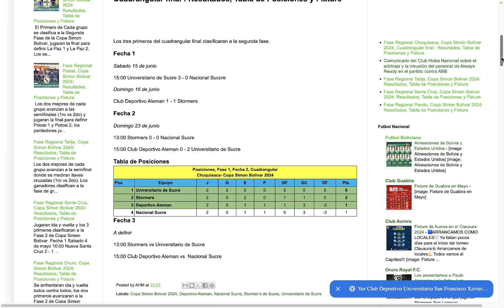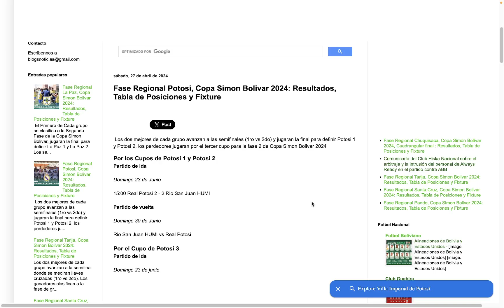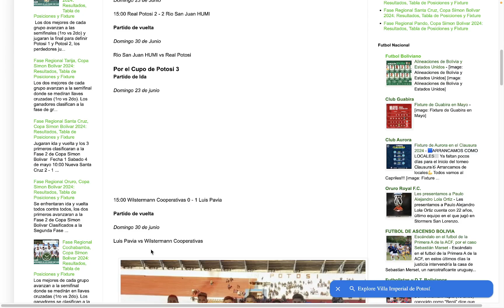Copa Simón Bolívar 2024, Fase 1, Fecha 2 Cuadrangular Chuquisaca y Partidos Ida Final Potosi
Estos son los resultados de los partidos de la Fecha 2 del cuadrangular de Chuquisaca y los partidos finales de Potosi en la Copa Simón Bolívar 2024